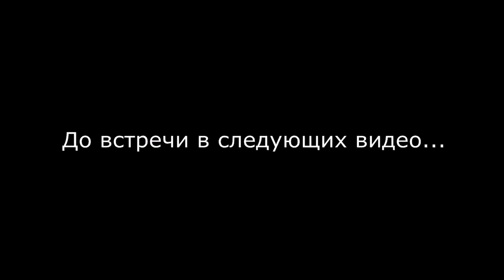Китайский коллиматорный прицел-реплика Aimpoint T-1 Micro. Стреляем, тестируем!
Тестовый отстрел китайского коллиматорного прицела-реплики Aimpoint T-1 Micro. Испытывался сам прицел, держит ли отдачу, испытывалось крепление прицела к ружью. В общем и целом прицел показал себя с хорошей стороны, как для бюджетного - весьма неплох!

ССК "Сафари" Харьков (г. Харьков, ул. Лагерная, 2б, тел.

С уважением